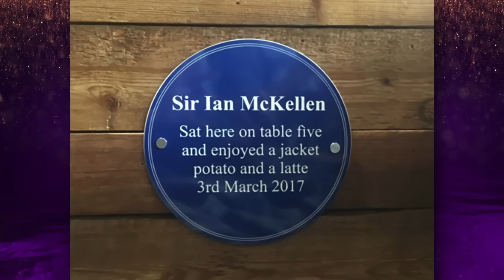Even MORE Impressions! | The Graham Norton Show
It's been a while since we've seen impressions, so here's some more that we all know and love.